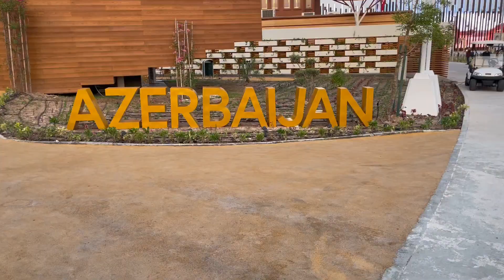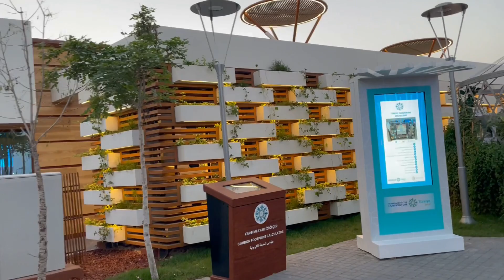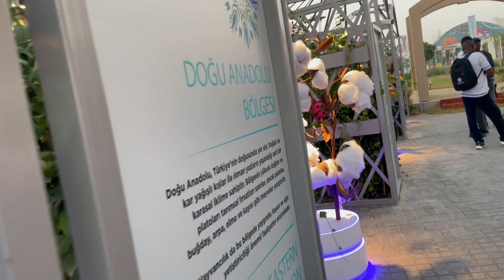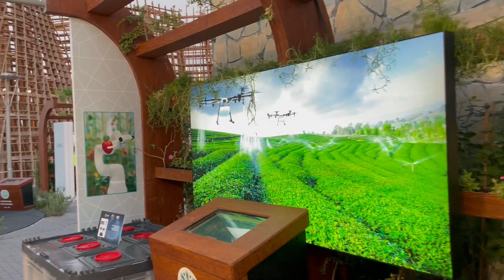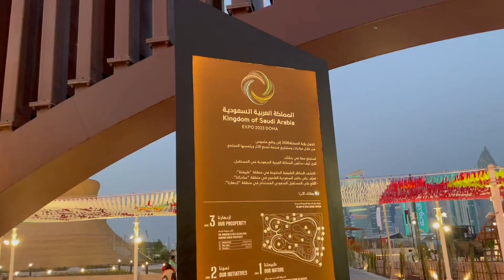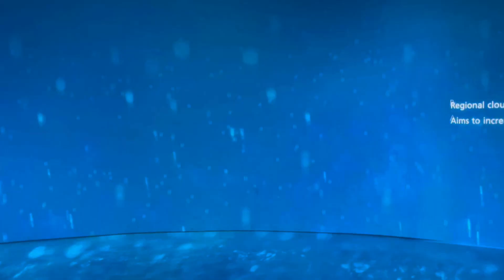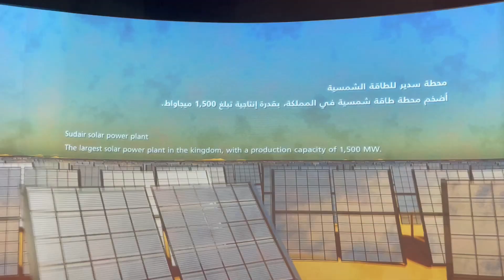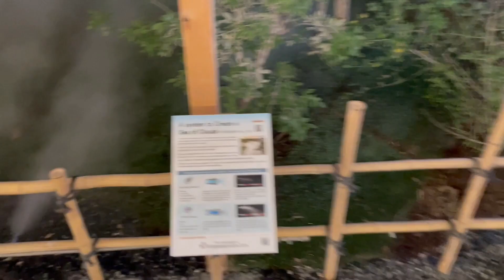Doha Expo 23 International Corner P1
This video is about Doha Expo 2023, International Corner Part 1, Please keep visiting my channel regularly to explore Doha Expo 23.